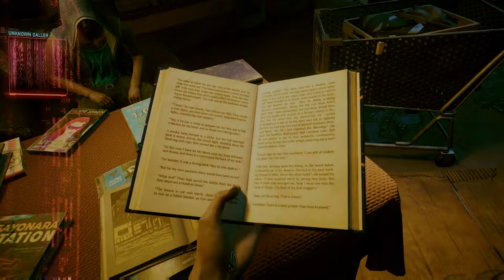Cyberpunk 2077: Phantom Liberty Starring Idris Elba Out Now!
:Idris Elba Edition
:Publisher-CD Projekt
:Engine-REDengine 4
:Developer-CD Projekt